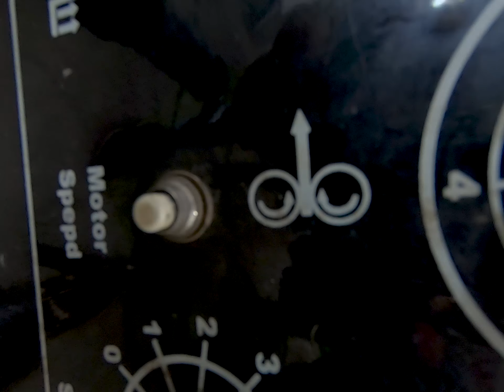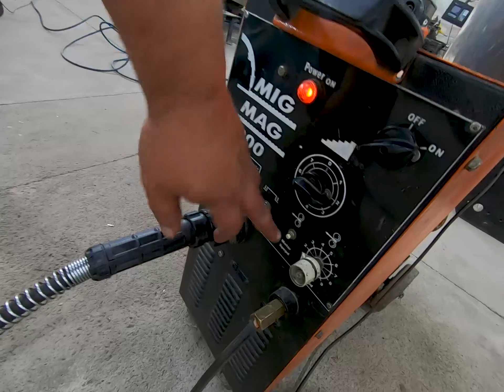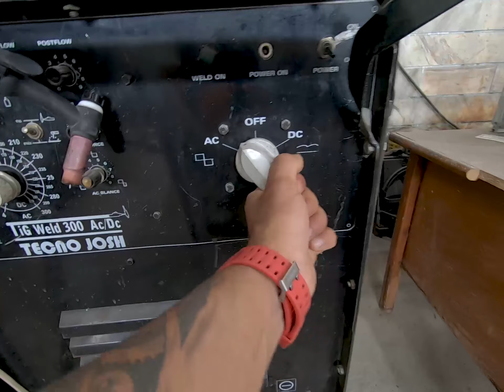Co2 welding process جوشکاری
Introducing to co2 welding
معرفی جوش CO2
 در این ویدیو سعی شده که جوشکاری با  دستگاه میگ و مگ رو معرفی کنیم ، ما در اینجا آموزش جوشکاری نمیدهیم و هیچ ادعایی مبنی بر جوشکار بودن نداریم .